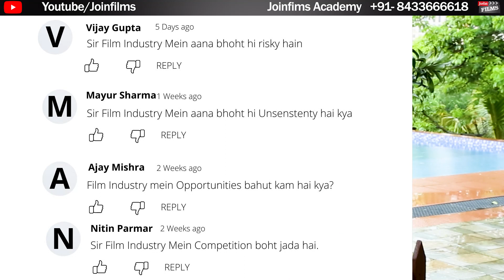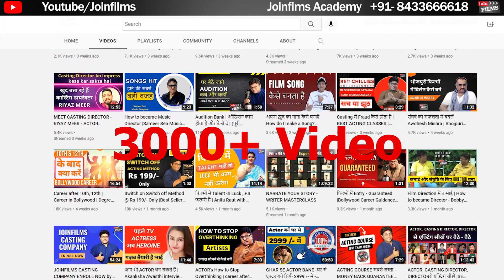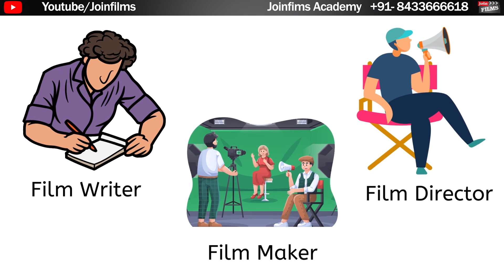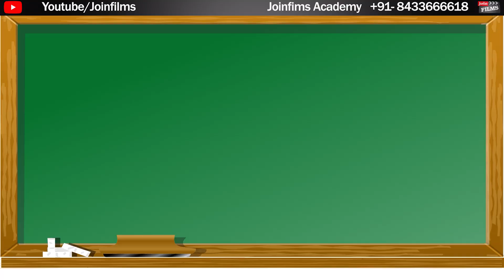Best way to join films | फिल्मों में करियर | Joinfilms Academy | Virendra Rathore My Mentor